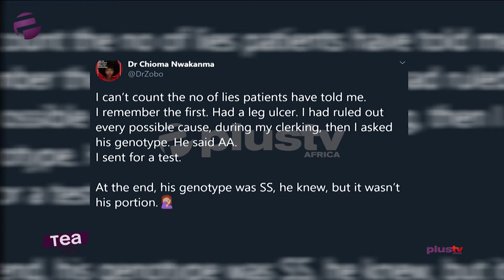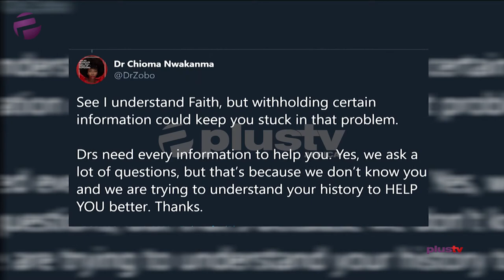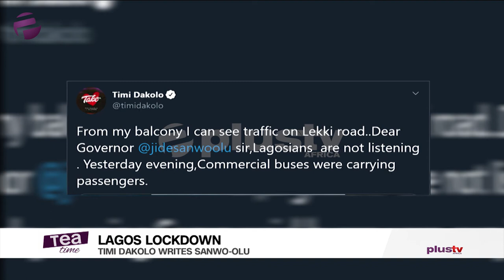Tea Time (Entertainment Show); Tuesday,April 7th (Afternoon Show)